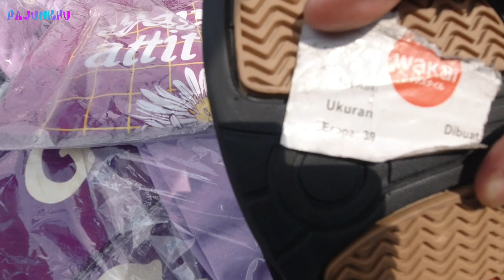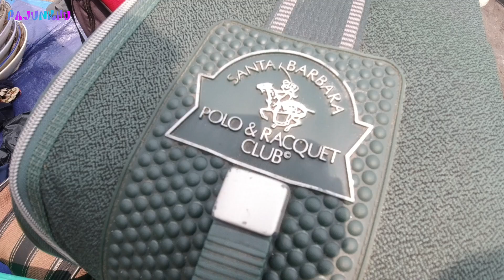WADIDAW.... LAPAKNYA KEREN SEGALA MACAM ADA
TERIMAKASIH SUDAH MAU MAMPIR

Kali ini PAJUNKHU berada di kawasan JATINEGARA tepatnya di PASAR LOAK JEMBATAN HITAM.

Melihat Situasi, Kondisi dan macam-macam barang seken atau bekas berkualitas.
Bagi yg penasaran.
Bagaimana seperti apa?...
liat terus pantengin aja sampai selesai